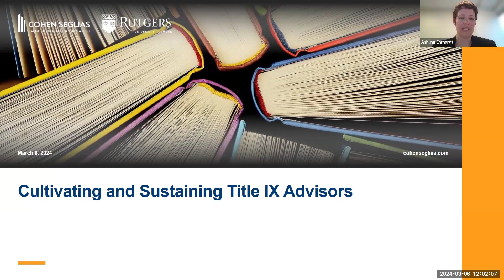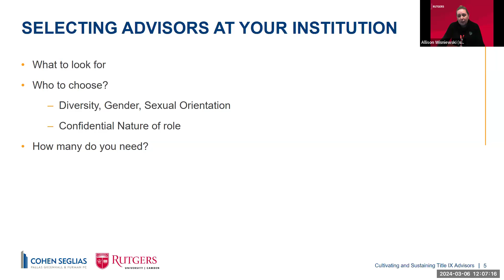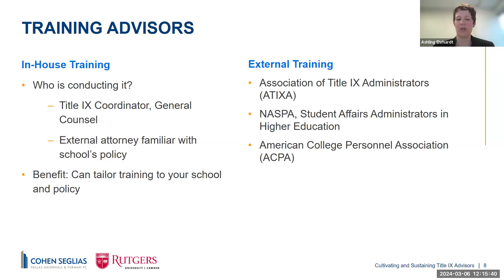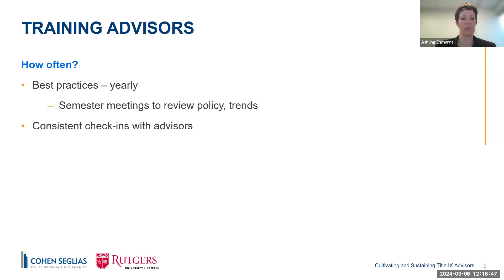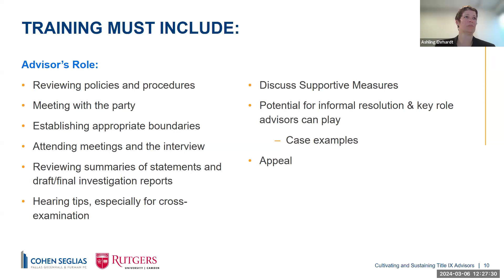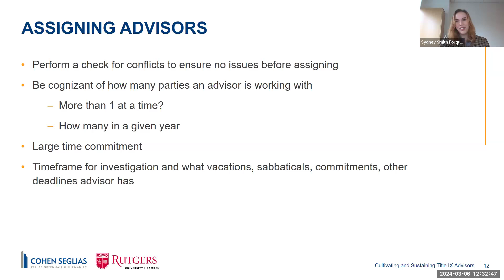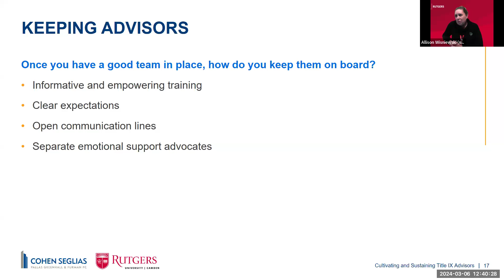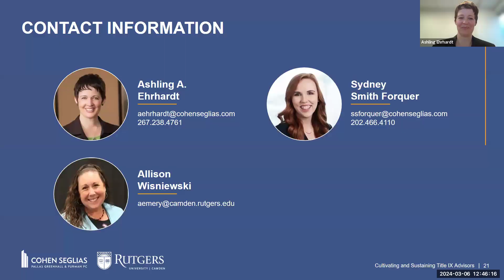Cultivating and Sustaining Title IX Advisors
Building a team of reliable and professional Title IX advisors is crucial to conducting fair Title IX investigations. However, universities often struggle with limited staff and faculty when creating sustainable advisor teams. In this webinar, Ashling Ehrhardt and Sydney Smith Forquer of Cohen Seglias and Allison Wisniewski of Rutgers University-Camden share how to select, train and keep advisors, including who universities should choose to serve as advisors, how many they should have, and when they should outsource the advisor role to an attorney.